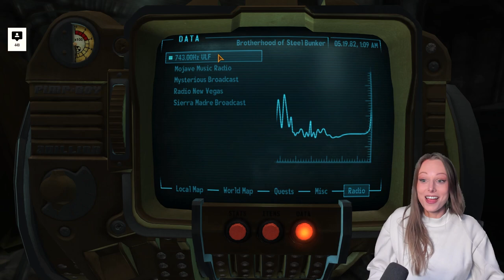TRAP ELIJAH! Alternate DLC Ending Reaction | Fallout New Vegas: Dead Money Playthrough - Part 6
In this playthrough of Fallout New Vegas’s DLC, we delve into the world of Dead Money. Join me for this exciting playthrough as we explore the Sierra Madre casino and unravel the mysteries that lie within.

As we start the game, we'll get introduced to our cast of characters, including Father Elijah, Dog/God, Dean Domino, and Christine. Each companion has their own unique backstory, adding depth and complexity to the game's already rich lore. This DLC explores the destructive force of human greed in a world of nuclear destruction. Our mission is to save everyone and escape with the gold riches of the Seirra Madre... if we can.

My goal is to complete and find all the secrets of this DLC including vending machine codes, cards, and snow globe locations. There are unique items and atomic weapons in Dead Money to uncover. From powerful energy weapons to the trusty Holorifle.

So, if you're a fan of the Fallout New Vegas game, or new to the series, you won't want to miss this Dead Money Let's Play. Join me on this epic adventure and experience the game's immersive world and engaging storyline for yourself!